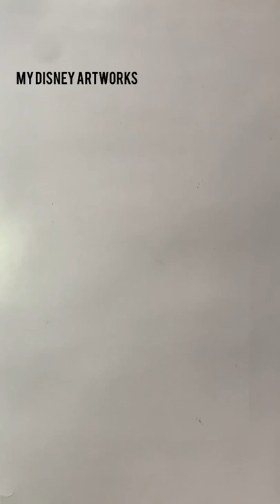MY DISNEY ARTWORKS